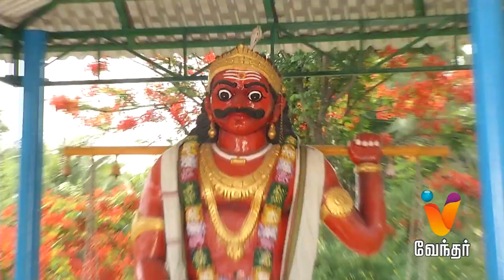Thaiveedu - தாய் வீடு | புதிய நெடுந்தொடர் - Serial [Epi - 9] (02/11/2017)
Thaiveedu - Episode 9 [FULL EPISODE] | Vendhar TV

Sangavi an upright cop, comes to know the bitter truth about her father's death. She decides to bring justice as well teach lesson to her arrogant uncles, who had brutally murdered her father. Will she win against all the odds?

"Thaiveedu starring Sangavi, Vishwa, Boomika, Karna in prominent roles, directed by Mangai Harirajan, 2017."

Director: Mangai Harirajan
Actors: Sangavi, Vijayalakshmi, Vishwa, Bhoomika, Karna and others
Written By: Mangai Harirajan
Season / Episode: Season 1 / 9